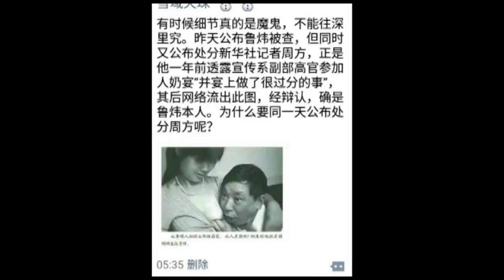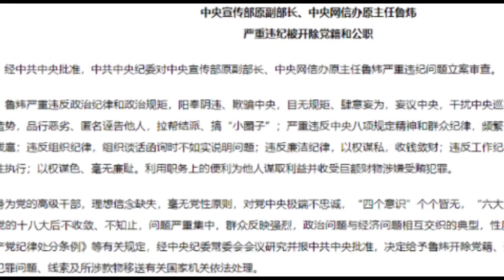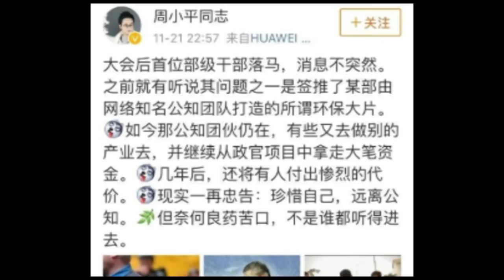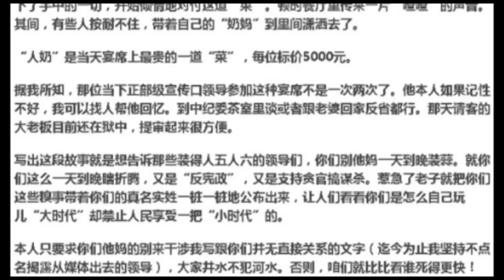【中南海动态】鲁炜被双开 欺君罪引习近平震怒 成中共用词“最狠”的大老虎 Y